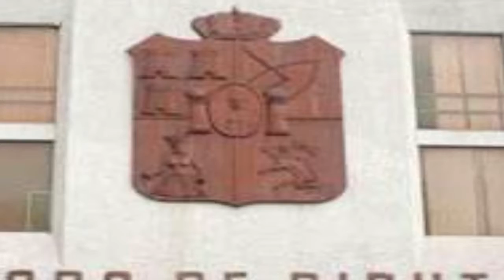EL INDEPENDIENTE - Notas 20.04.2012